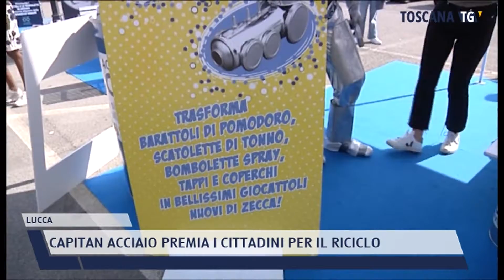2021-09-25 LUCCA - CAPITAN ACCIAIO PREMIA I CITTADINI PER IL RICICLO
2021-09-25 LUCCA - CAPITAN ACCIAIO PREMIA I CITTADINI PER IL RICICLO